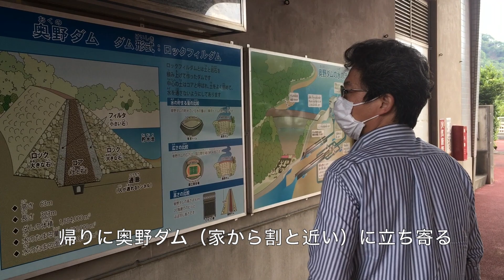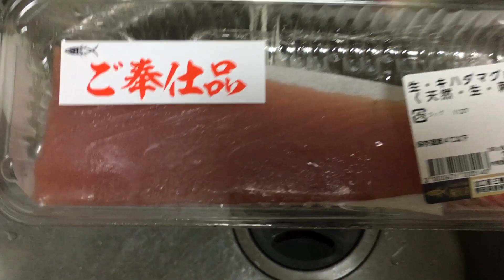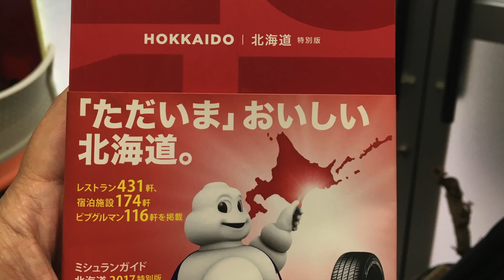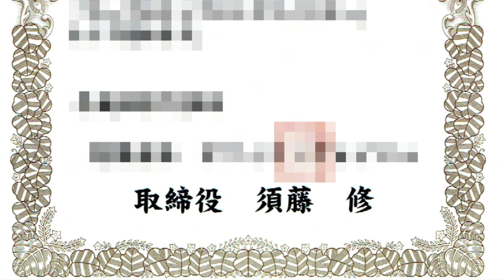【第４１回】伊東温泉フロンティアーズ【マグロの日】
伊東温泉フロンティアーズ第３６回です。（２０２０年５月３０日）
伊東の地にある８年間放置された別荘を、札幌スープカリィ店の超有名店ピカンティの支店に作り変えようとする男たちの熱い日々の記録。
参拝を終え、B級グルメに舌鼓、酒蔵に立ち寄り、PVを撮り、そして帰り道に立ち寄ったのは沼津、そして三島の都市。